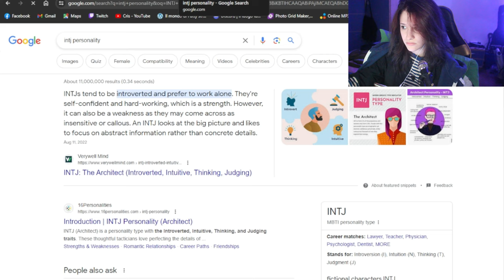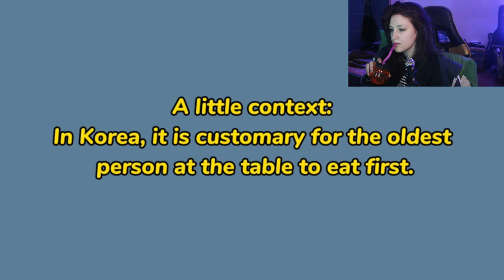Discovering STRAY KIDS: Guide to I.N. - SKZ LEADER #6 *REACTION*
So, only two left!

If you know some fun fact about this little model here, let me know!